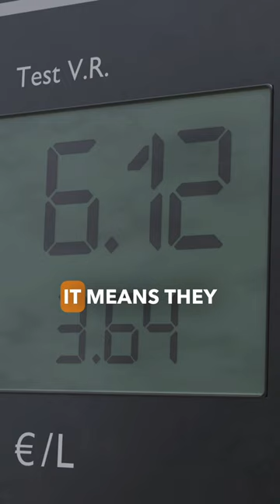Taxi Owners Can Teach You More Than MBA Coaches | Vusi Thembekwayo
Within the humble confines of taxi ownership, there resides a wealth of invaluable lessons that transcend the confines of textbooks and classrooms. These entrepreneurs navigate the intricate web of challenges, uncertainties, and human interactions, offering profound insights into the essence of business dynamics. Here’s why there is often more to learn from taxi owners than from MBA coaches about the intricate art of business.

Taxi owners operate at the grassroots level of the economy, engaging directly with diverse clientele on a daily basis. Their firsthand experiences provide an unparalleled understanding of consumer behavior, preferences, and demands. This street-level expertise offers a practical perspective that textbooks often fail to capture.

Taxi owners exemplify the art of adaptability in the face of ever-changing circumstances. They respond swiftly to market demands, adjust routes based on traffic patterns, and optimize their services in real-time. This ability to pivot and recalibrate strategies is a vital lesson in the volatile landscape of business.

Negotiation is an everyday affair for taxi owners, whether it involves fare haggling or striking deals with partners. Their honed negotiation skills showcase the art of compromise, persuasion, and finding mutually beneficial solutions—a fundamental aspect of thriving in the business world.

In the confined space of a taxi, interpersonal skills take center stage. Taxi owners master the art of building rapport with strangers, understanding their moods, and creating an atmosphere of trust. This human connection is a cornerstone of successful businesses, fostering loyalty and repeat customers.

Taxi owners excel in resource optimization, from fuel efficiency to route planning. Their ability to maximize resources and minimize wastage offers crucial lessons in efficiency, a virtue every business aspires to embody.